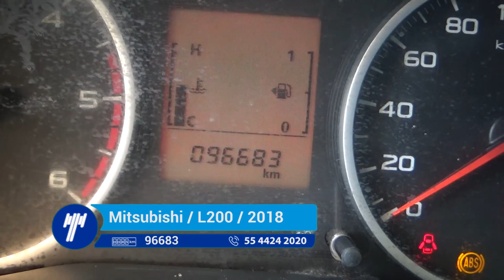Mitsubishi / L200 / 2018 - JH020676